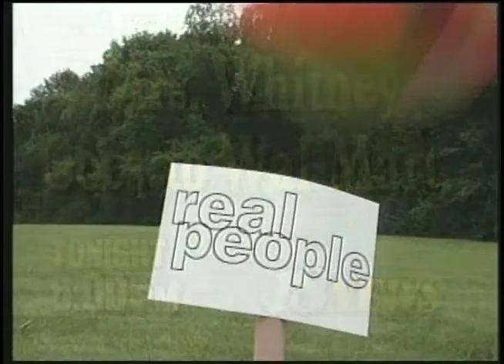1990s Real People Promo WLEX-TV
WLEX-TV (Lexington, KY) Late 90s promo with Melanie Glasscock, Ryan Lemond, Stuart Shepard, Tom Kenny, Linda Wagar, Tracy Kornet, Robyn Rabbeth, Jason Solan, Nancy Cox, Scott Moore, Lee Cruse, Beth Pugh, Kevin Hall